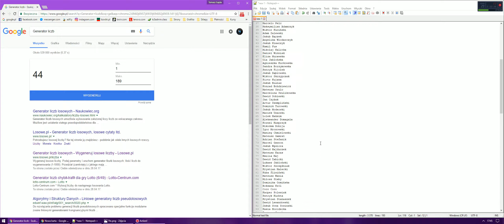#3 - Losowanie tajemniczej skórki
Wylosowaliśmy 3 osoby, które otrzymają tajemnicze skórki. Lista osób wygranych poniżej:

1. Mateusz Kuklewicz
2. Rafal Fajfer
3. Kamil Fus